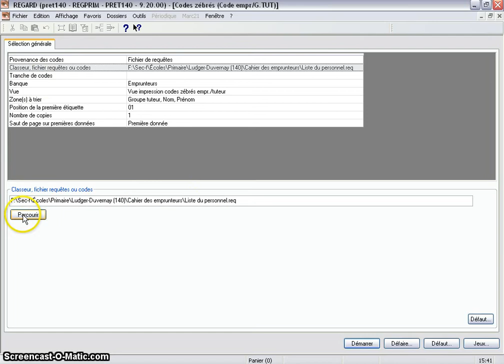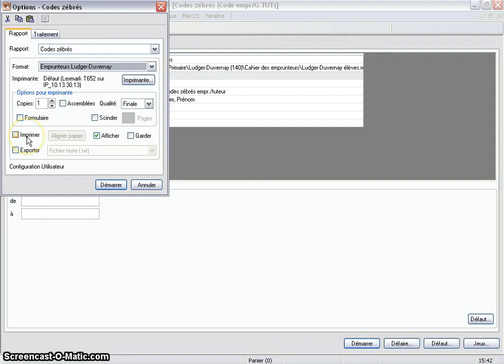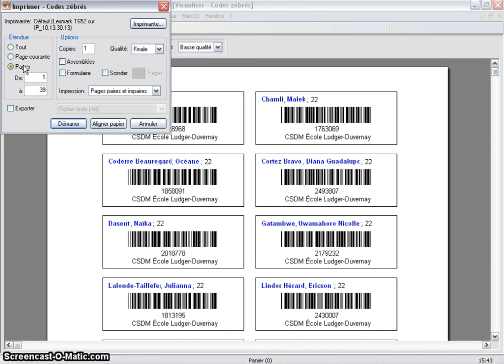Codes zébrés primaire